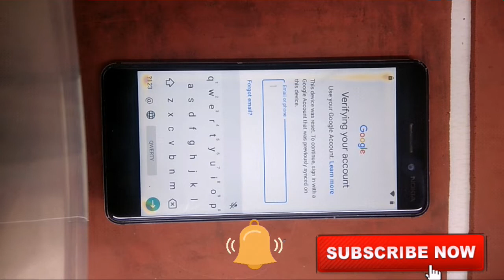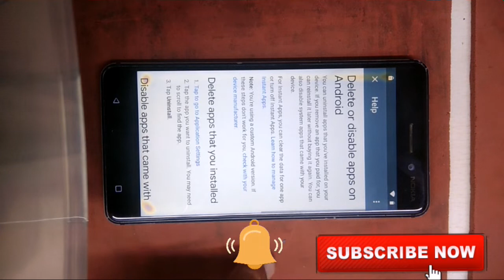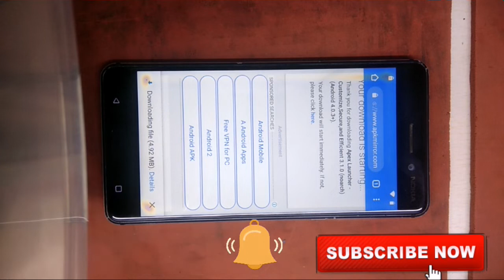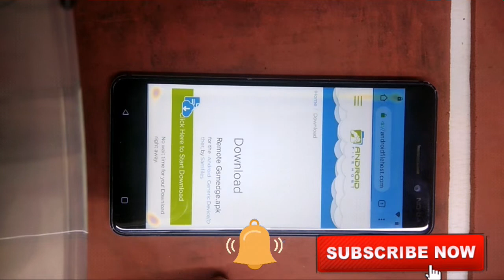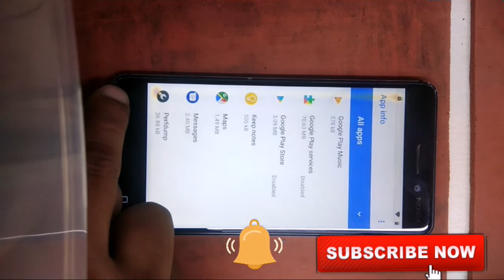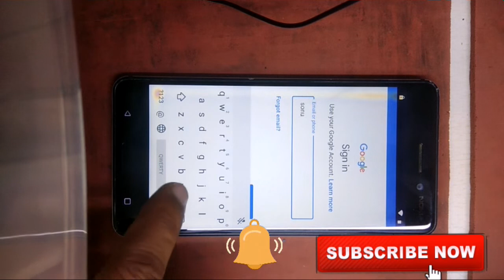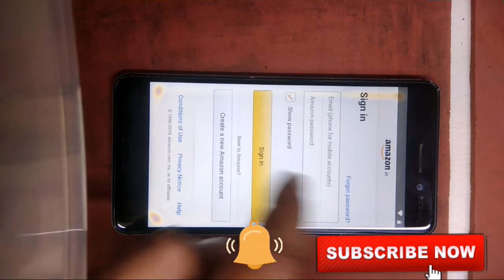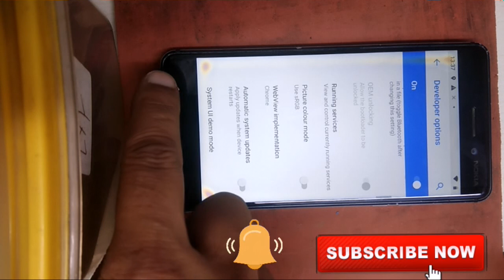Nokia 6 (TA1021)New Bypass FRP Lock Method 8.1.0 Latest Update,All Bypass Method Failed,1000% Done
Nokia TA 1066 Nokia 6 How to remove FRP Lock without any box or paid tool Free solution Bypass 1000% Solution,

NOTIFACTION OF ALL NEW UPCOMING VIDEO..